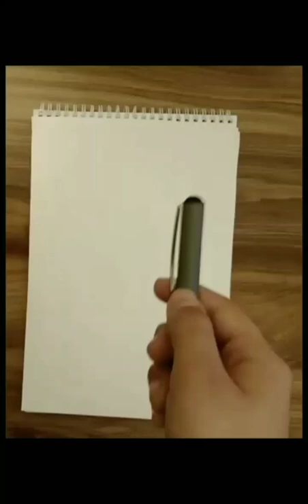art çizim draw drawing painting short mario